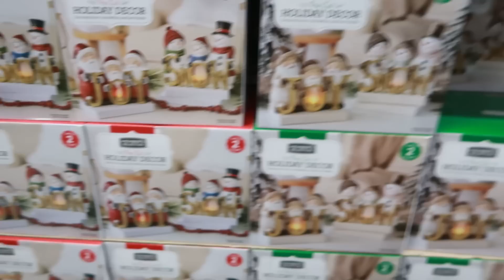ME DEJO LO MIO 😲 / NO SE PORQUE SOY ASI 🙄 LLEGO NAVIDAD ??